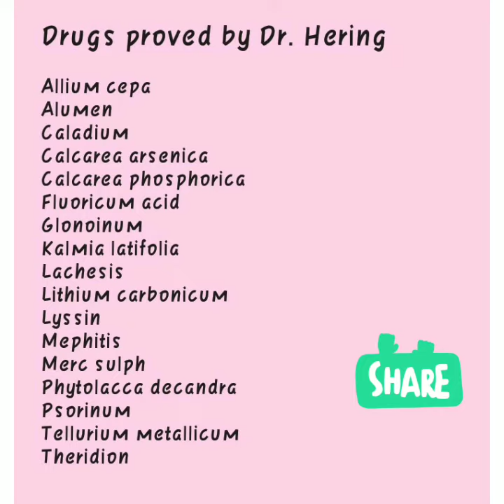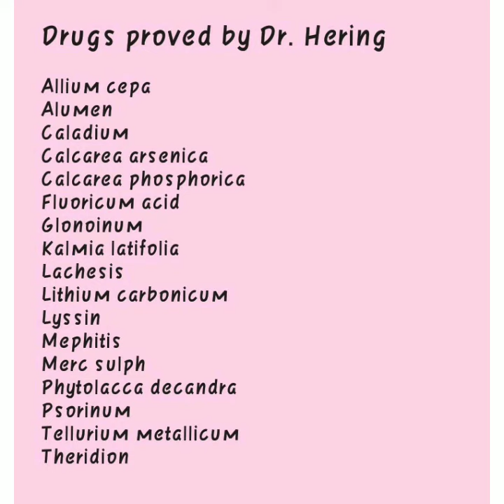Homoeopathic drugs which were proved by dr. Hering / Bhms / Homoeopathy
Hey ! My name is Tarangini goswami. I am graduate student studying in Bakson homoeopathic medical college , greater Noida.
this channel is  dedicated to helping & Aspiring reach their goals by getting into medical school  !